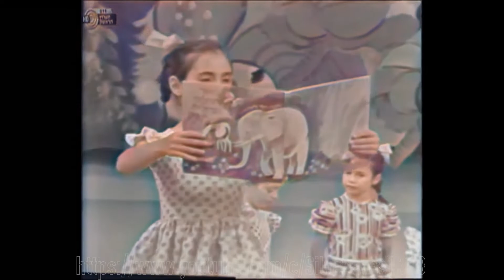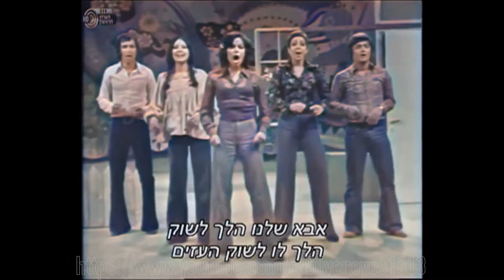1973 שלמה ארצי, אושיק לוי, שוקולד מנטה מסטיק (ירדנה ארזי, רותי הולצמן ותמי עזריה) - חג לי - פסח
תזמון - שם השיר - מבצע - כותב - מלחין
0:00 חג לי - צוות חג לי - לאה נאור - משה וילנסקי
1:31 יש לי סימן - צוות חג לי - לאה נאור - משה וילנסקי
4:10 נקיון יסודי - צוות חג לי - לאה נאור - נורית הירש
15:47 ארבעה אחים - שלמה ארצי ואושיק לוי - מילים ולחן - נעמי שמר
17:42 אליהו הנביא - ירדנה ארזי וצוות חג לי - לאה נאור - נורית הירש
19:41 חד גדיא - צוות חג לי - לאה נאור - נורית הירש

שירים וסיפורים לחג הפסח
משתתפים: שלמה ארצי, אושיק לוי, ירדנה ארזי, רותי הולצמן, תמי עזריה, תלמידות אולפן בת דור.
שלישיית שוקולד מנטה מסטיק: ירדנה ארזי, רותי הולצמן, תמי עזריה
כוריאוגרפיה: שילה לוי
תסריט ושירים: לאה נאור
סיפור על פי צביה בן שלום
תנועה: ג'וקי ארקין
עוזרת הפקה: שריתה נוביק פרל
מפיקה: שרה גינור
במאי: אנדרי קאלאראשו

A Special thank you goes to T.P. for creating a very detailed tracklist and description of the show